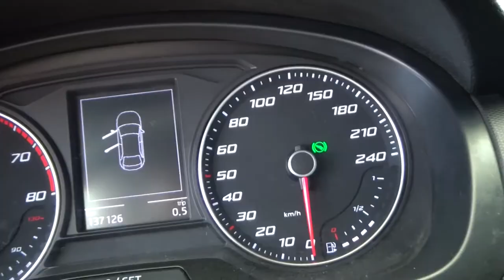Seat / Toledo / 2017 - 3247